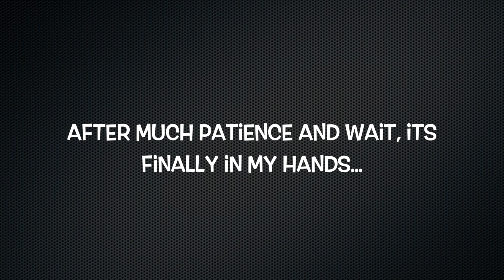Crossover - Back to the Future X Transfomers: GIGAWATT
GREAT SCOTT! After a long wait, this cool and epic toy is finally in my hand.
I welcome you, GIGAWATT. Doc Brown's iconic Delorean Time Machine is now a “robot in disguise!" More than meets The Eye!
Thanks to a friend who able to get me one from Walmart. A MUST to have for both fans of Back to the Future and Transformers. Especially fans of Back to the Future! =D

Theme songs:
- Back to the Future.
- Transformers Armada